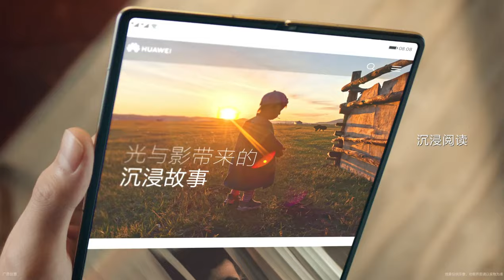Huawei Mate X2 Official Multitasking Trailer